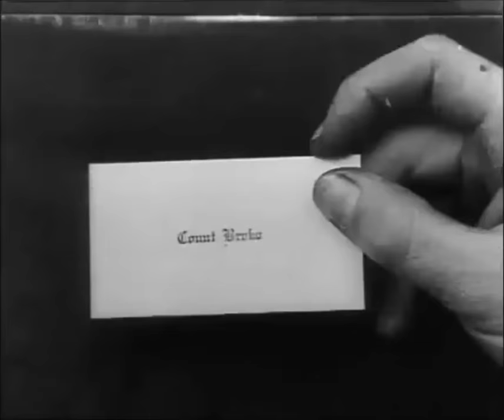Charlie Chaplin's - The Count 1916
"The Count" is one of Charlie Chaplin's Mutual short comedies, featuring Edna Purviance, a star of Silent Hall of Fame.